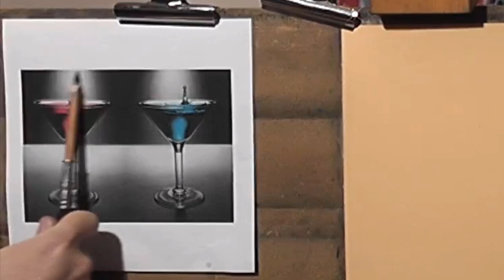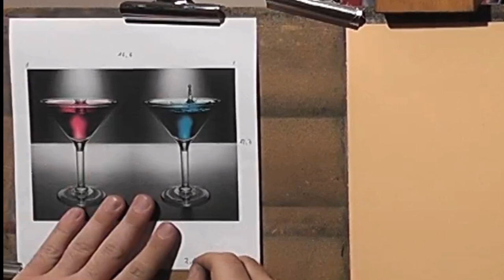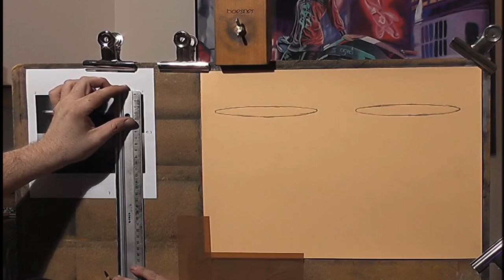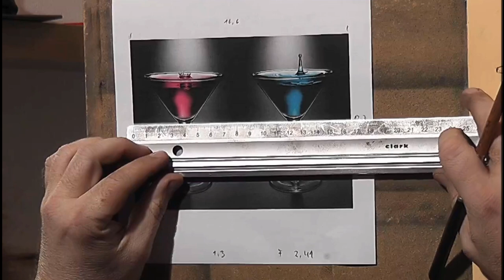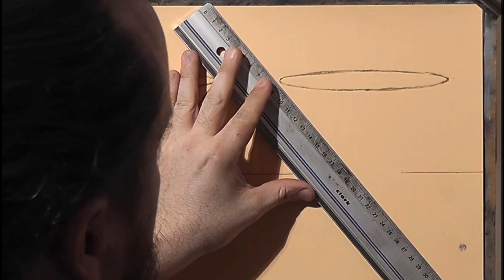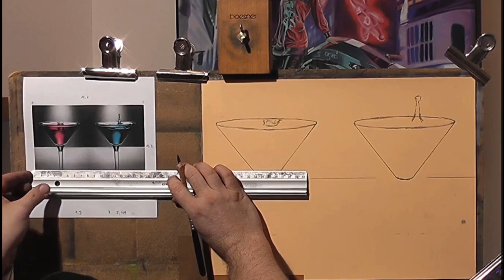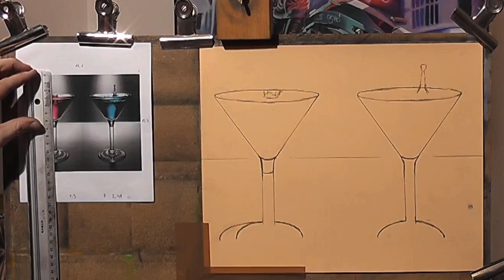Vorzeichnungen für realistische Malerei Tutorial ★ Pastellkreide ★ Kinader Art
Tutorial zum Vorzeichnen in der realistischen Malerei. Diese Technik mit Vergrößerung der Vorlage kann man nicht nur in der Pastell Malerei nutzen sondern auch in jeder anderen Art der Malerei.

Bei Rückfragen, schreibt mir einfach in die Kommentare.